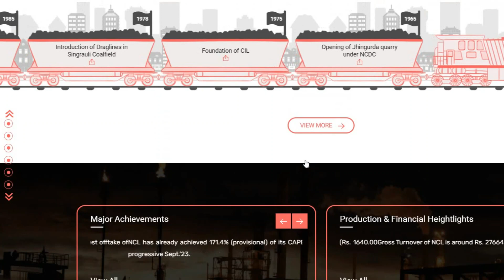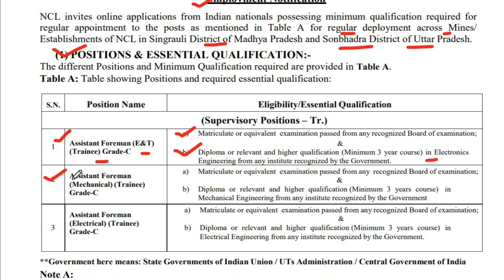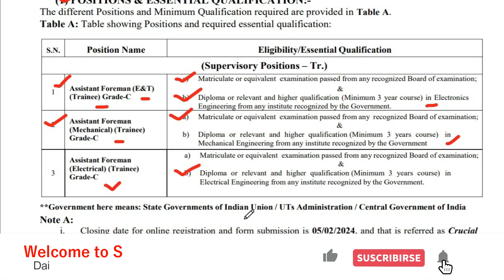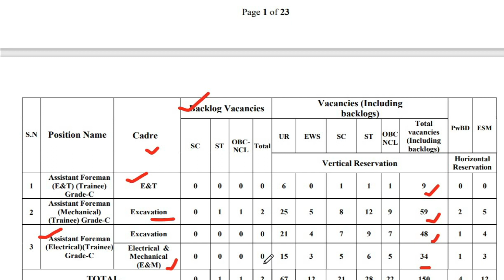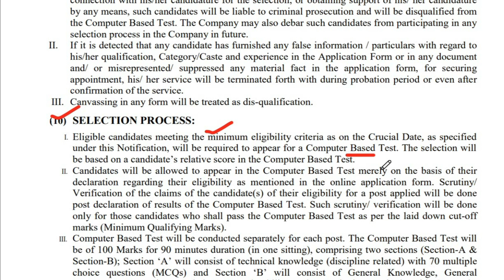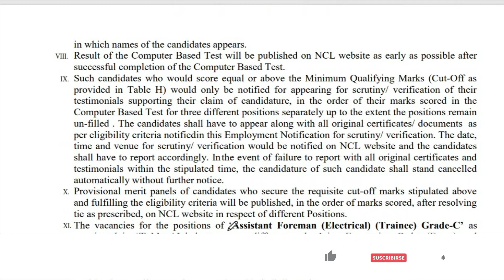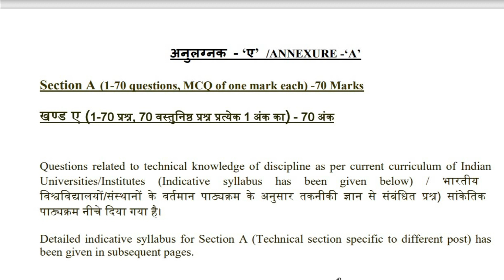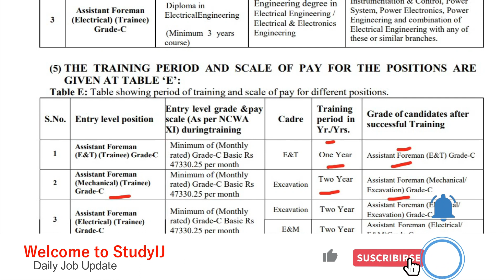NCL Recruitment 2024 | NCL Assistant Foreman Recruitment 2024 | NCL Notification 2024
NCL Assistant Foreman Recruitment 2024: Apply for NCL Assistant Foreman Recruitment 2024 Online Form. Are you looking for a job in NCL? If yes, then read this page. Because on this article we are providing you details for Northern Coalfields Recruitment 2024 Notification. NCL has released a notification for Assistant Foreman Post. So, eligible candidates may fill NCL Assistant Foreman Notification 2024 Form for vacant positions. As per the notice, candidates may apply NCL Assistant Foreman Vacancy 2024 Form @nclcil.in